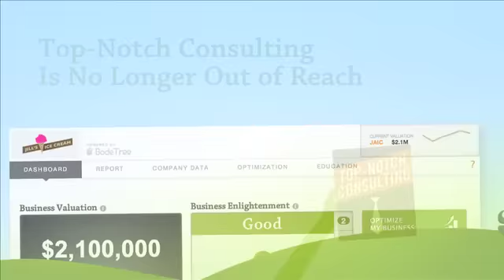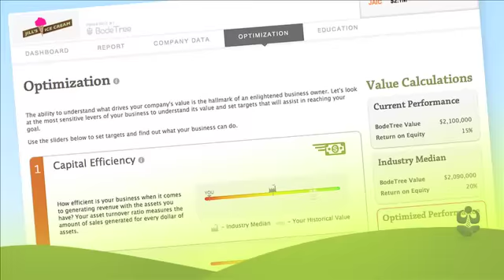Introduction to Bode Tree